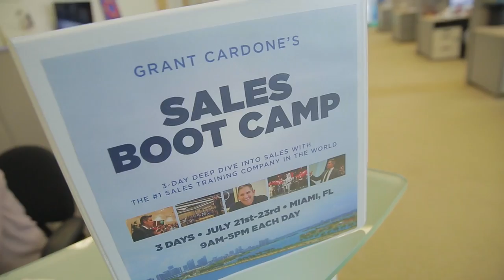Freedom & Independence - The G&E Show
July the 4th doesn’t guarantee you freedom. Freedom is the power or right to act, speak, or think as one wants without hindrance or restraint. The fact is money buys freedom.

Without money, you are unable to buy other people’s time, so you sell your time to others. You’re unable to buy the things you want, you settle for the things that are just enough, and you buy things that give you survival for another day. Money is freedom, and freedom is created.

Here are 3 truths about Freedom:

1) It Takes Responsibility
You and only you are responsible for your freedom. Nobody is going to give you money. You have to go get it. It is up to you.

2) It Takes Persistence
Freedom is something you have to create daily. You don’t do it once. It is a habit that you must persist with. Rome was not built in a day, and neither will your empire be.

3) It Takes Sacrifice
You have to sacrifice comfort for freedom. You can sit in your lazy boy tonight and be comfortable but it won’t help you later.

Every billionaire has paid the price today so they can pay any price tomorrow.